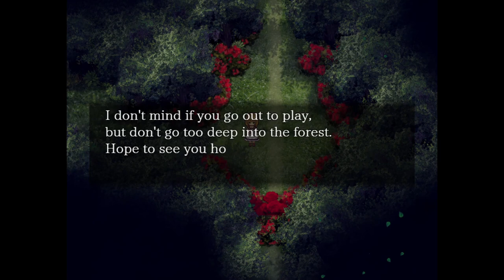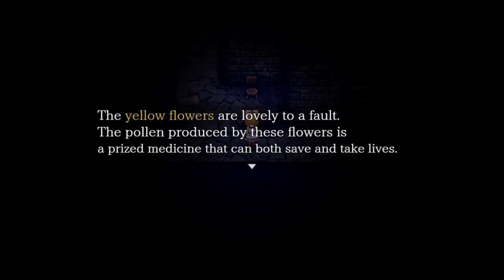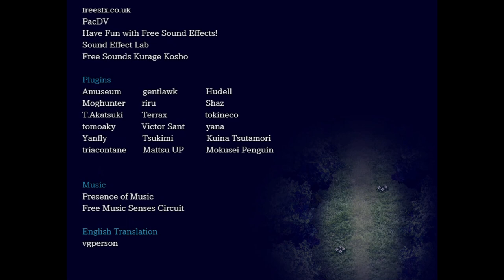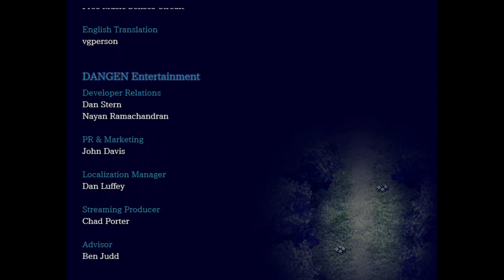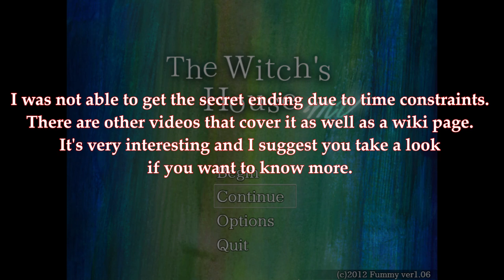Friends to the End | The Witch's House MV - Full Game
Join us as we dive into the spooky and haunted witch's house.  It's a house filled with puzzles, traps, and so many deaths that we have a rolling counter to keep track of them all.  Come laugh at us as we get scared by pixel's in this atmospheric horror that's sure to delight!